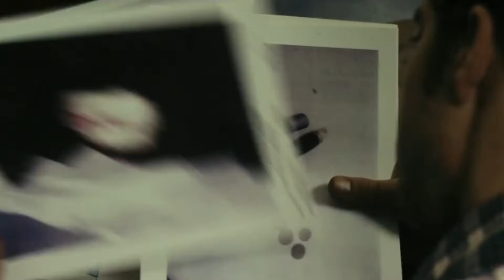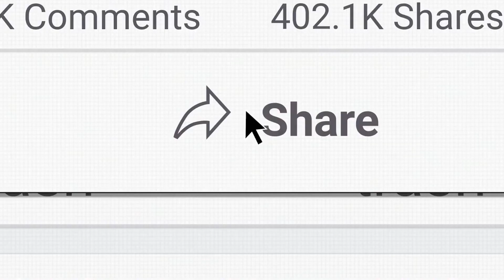Best Movies on Netflix Right Now UK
In this video, we share The Best Movies On Netflix Right Now UK

Netflix is always adding movies to their catalogue of films, some new and some old, but what are the best movies to watch right now on the streaming platform?

🙋 Moviesgamesbeyond is all about movies. We love movies and helping you discover fun facts about your favourite movies and tv shows. As well reviews, trailer reactions we also like to do fun facts,  must see movies, top 10, guess the movie, new movies to see, and all the latest movie news so that you can enjoy and keep up to date with the movie and entertainment out there.

💡 Got a suggestion for a future video?  Let us know down in the comments!

Grab your popcorn, sit back and enjoy our awesome playlists below